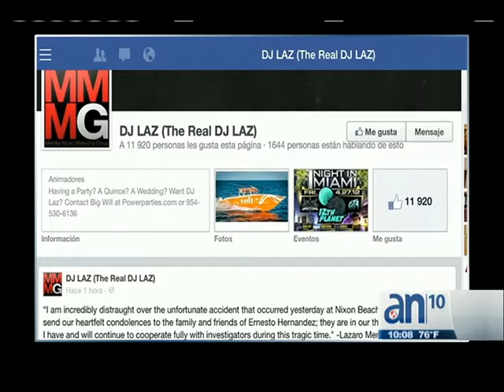Declaraciones de un testigo en el accidente mortal de la bahía de Biscayne - América TeVé